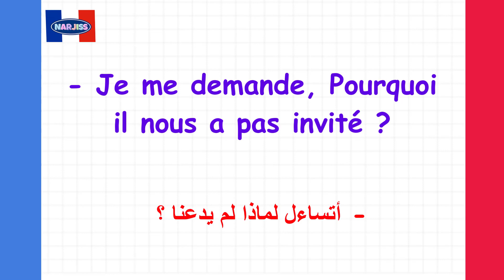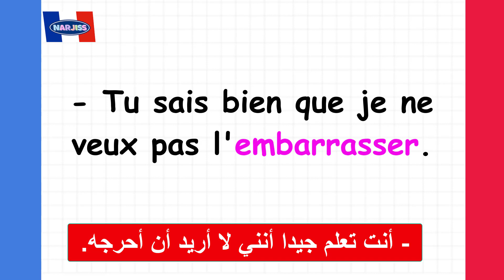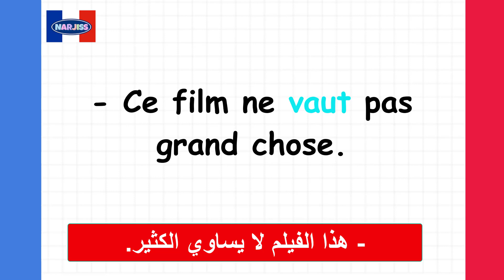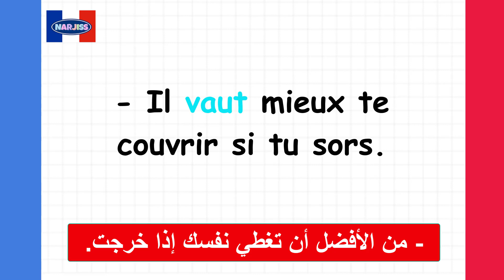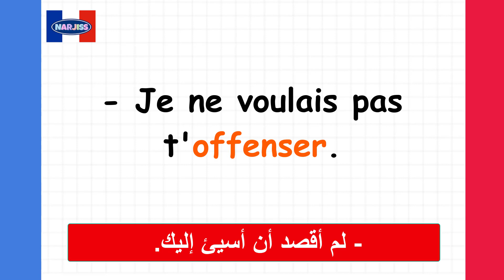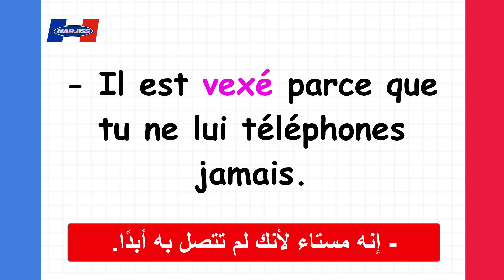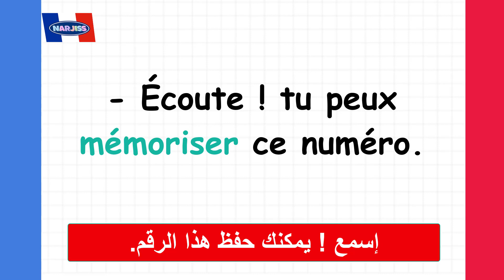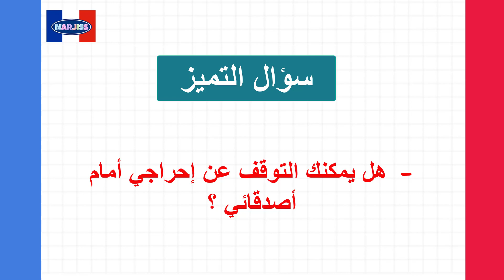تعلم الفرنسية بدون معلم بطريقة حصرية (95)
الأفعال ـالكلمات#الشائعة ـفي#الفرنسية
Français arabe
15 min par jour pour apprendre le français
Parler français.
Français facile
Argot